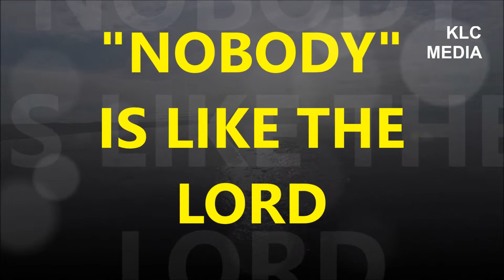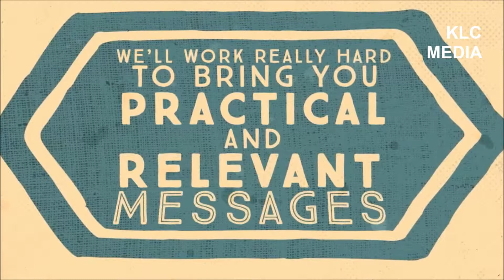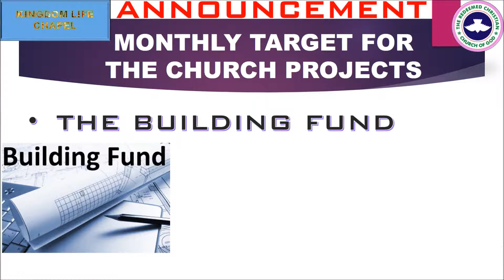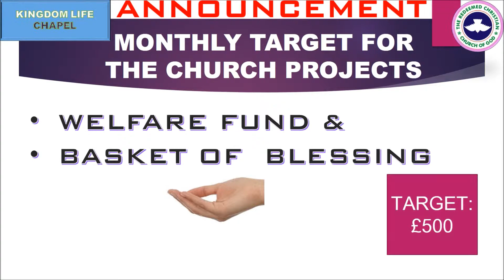JANUARY 2017 KLC ANNOUNEMENT 4 1 17